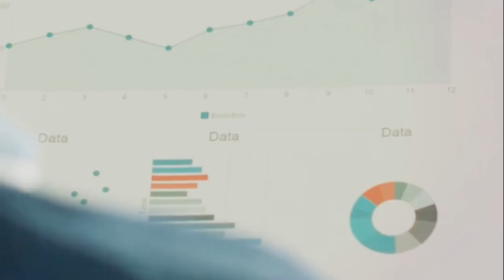Try Consulting Solutions Trailer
Try Consulting Solutions Inc. Business Consulting and Personal Consulting

Based out of California, USA 1,000 Million moments of fulfillment is what makes us Humble Billionaires. All of the 1,000 Million life lessons that we learned and applied is how we reached fulfillment in all aspects of life.

Allow us to consult you in the focus areas of:
Business Consulting
Career Consulting
Communication Consulting
Mentorship Consulting